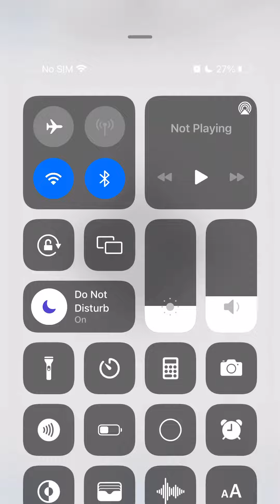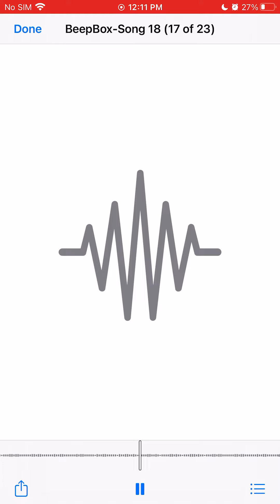Endless Beeping Sound